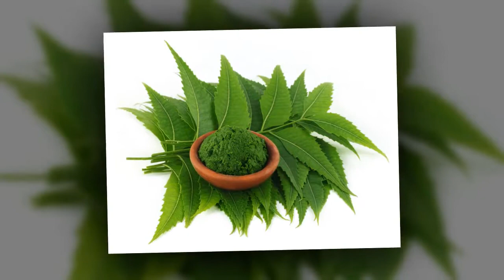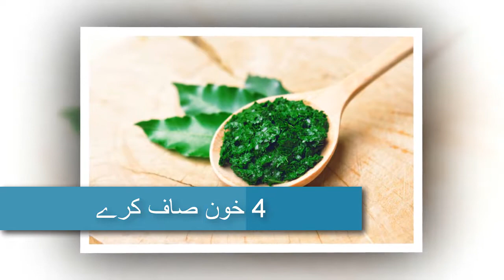neem leaves megical benefits for health and beauty in urdu hindi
Hello Lovely friendz today we are going to share with you neem leaves megical benefits for health and beauty in urdu hindi so that can be easy to understand for you in this video we told you about neem leaves use for best health and beauty care. watch this video share this video and like this video thanks.

shukriya.

Video Clips for these famous copyright free sites which provide a wide range of high quality pics and videos to its user so if you want then just visit these sites.

5 foods that help you to avoid allergy in urdu hindi | health tips in urdu hindi

5 foods that help you to get rid of knee pain in urdu hindi | health tips in urdu hindi